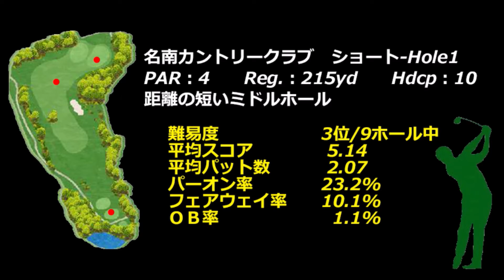【愛知県】名南カントリークラブ（ショート-Hole1）ドローンギャラリー、ミドルホール攻略・予約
名南カントリークラブ　ゴルフ場予約

名南カントリークラブ　ショート-Hole1　ミドル攻略は下記データを基に【フォトギャラリー（コースレイアウト狙い目を表示）及びドローンギャラリー】と【Par4の場合：Tee Shot・2nd Shotで攻略ポイントをコメント】紹介します。

名南カントリークラブ　ショート-Hole1
PAR：4　　Reg.：215yd　　Hdcp：10
距離の短いミドルホール

ＯＢ率　　　　　　 1.1%